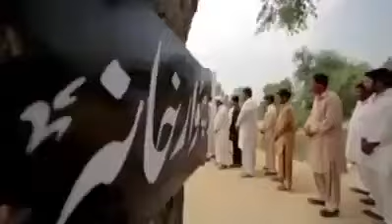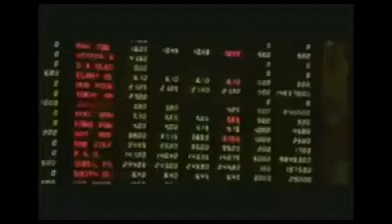PTI Song نیا پاکستان